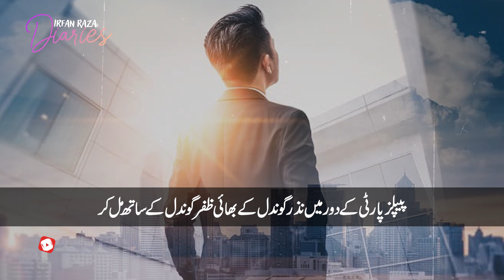Eden housing scheme main 25 arab rupay ka fraud karnay walay shakhs ka ibrat nak anjam